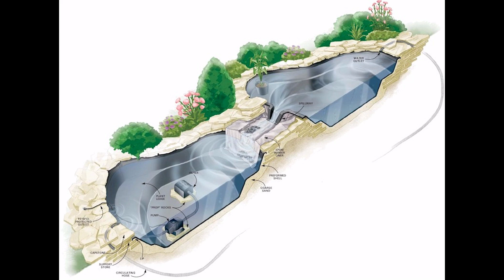Фонтанчик и водоём на даче из арт бетона декоративная скала. и брёвна из бетона с корой.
фонтанчик и водоём на даче из арт бетона декоративная скала. и брёвна из бетона с корой. мастер Коля. небольшой комплекс скалы из арт бетона водоём чик для дачи. всё просто и доступно..